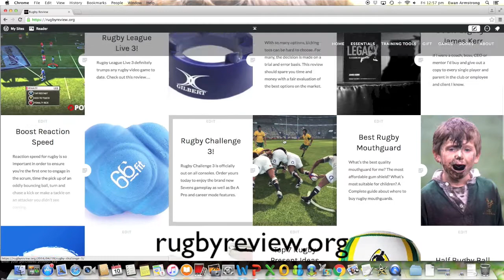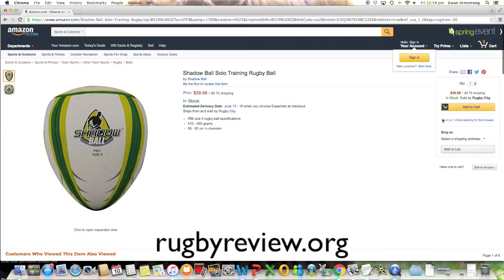Half Rugby Ball | Rugby Review